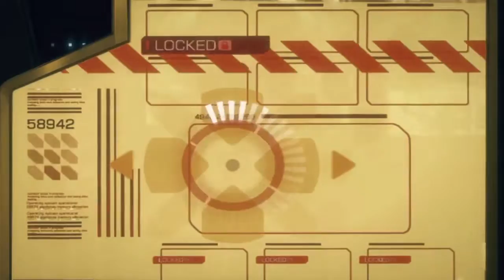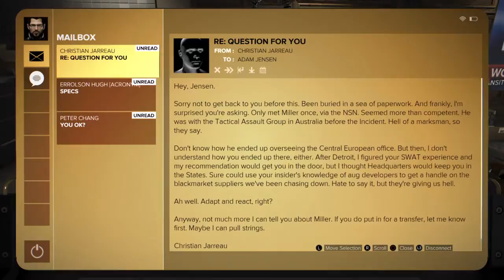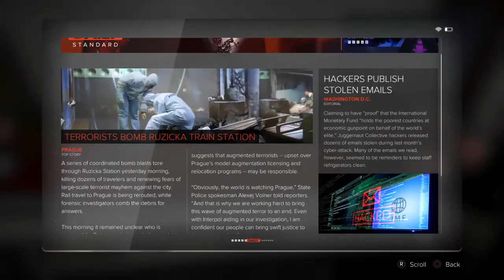Dues Ex Mankind Divided # 1 *Im Dividing my Happiness*